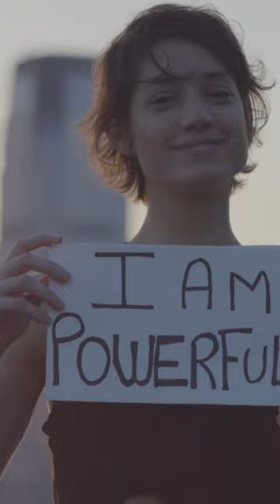Our Deepest Fear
Our deepest fear is not that we are inadequate. Our deepest fear is that we are powerful beyond measure. It is our light, not our darkness that most frightens us.

►Author:
― Marianne Williamson, A Return to Love: Reflections on the Principles of "A Course in Miracles